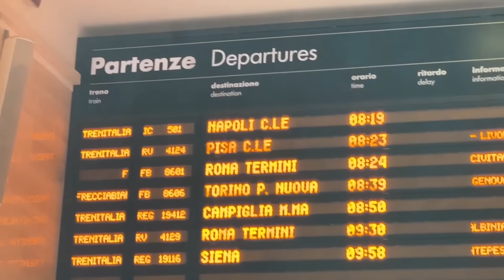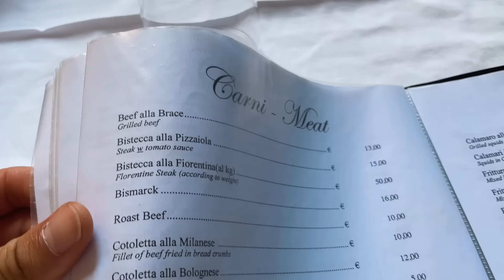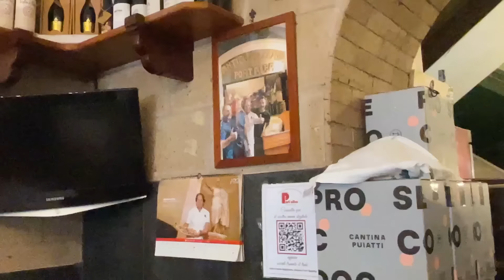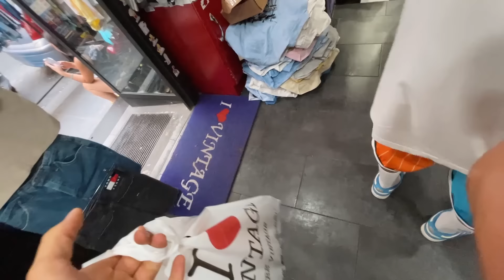La pizzeria più antica del mondo a Napoli - Daily Vlog #259